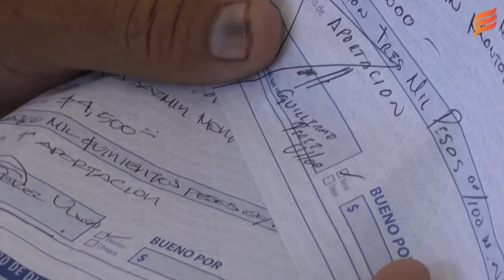De nueva cuenta acusan a Patricia Dautt de fraude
Guamúchil. Sin.- Los habitantes de la comunidad El Salitre en Salvador Alvarado, agregaron que el exdiputado local Ramón Lucas Lizárraga también intercedió